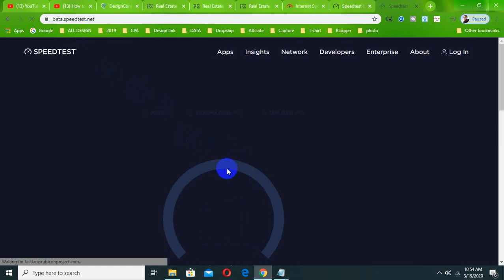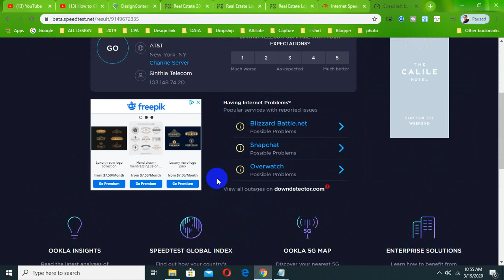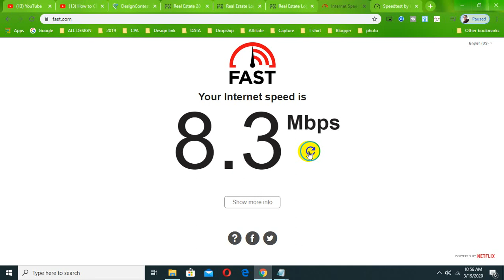How to Check Your Internet Speed And Increase Your Internet Speed Bangla